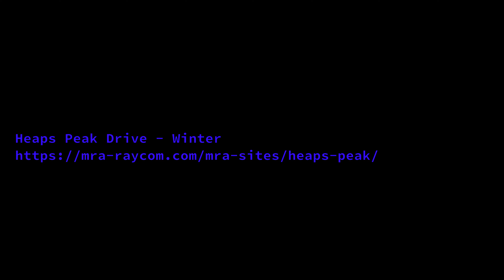Drive to Heaps Peak Radio site in the Winter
The drive up to the Heaps Peak radio site in the winter can be an arduous one. Ice and snow can make the roads difficult to navigate and the driving conditions can be treacherous. Despite this, there are times when repair work must be done and we make the challenge of the drive to get the job done. The bitter cold can be a barrier, but we brave the elements to ensure the radio site is brought back to life. It is not an easy task, but we are up to the challenge.